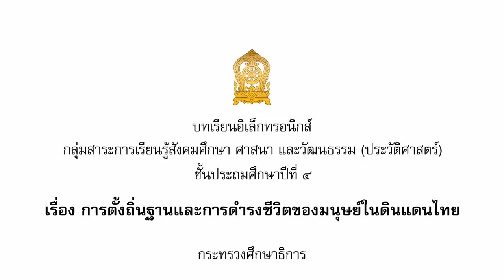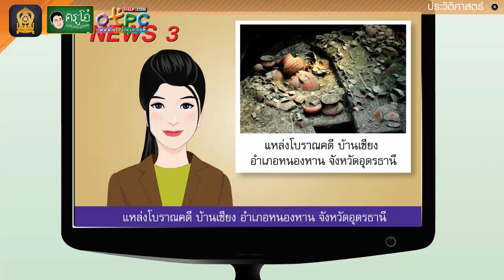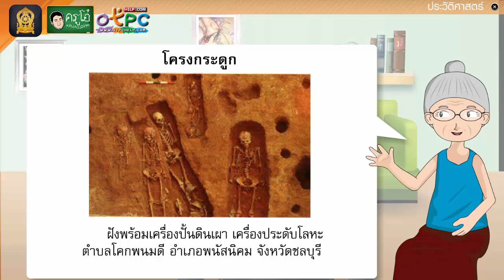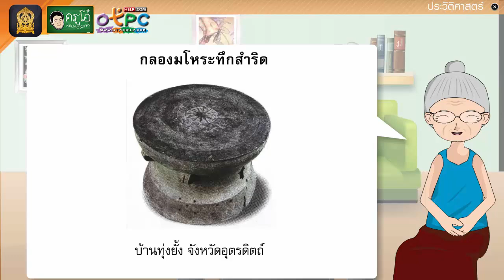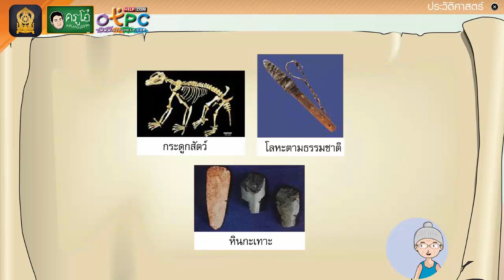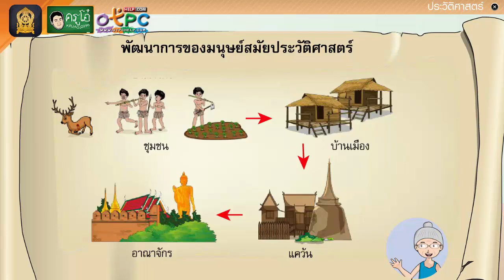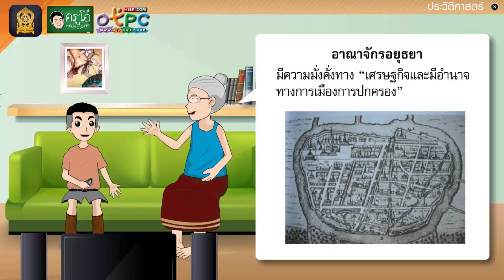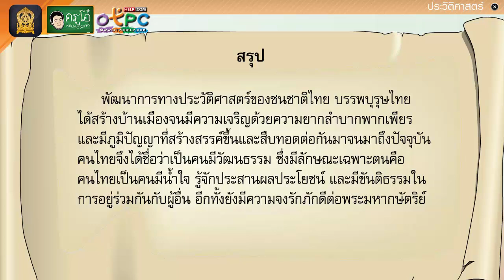การตั้งถิ่นฐานและการดำรงชีวิตของมนุษย์ในดินแดนไทย - สื่อการเรียนการสอน สังคม ป.4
ฝากติดตามเพจ/channel ด้วยครับ

สื่อการเรียนการสอน วิชา สังคมศึกษา
ศาสนา และวัฒนธรรม (ประวัติศาสตร์) ป.4
เรื่อง การตั้งถิ่นฐานและการดำรงชีวิตของมนุษย์ในดินแดนไทย

จะได้มีคนเห็นสื่อการเรียนการสอนนี้มากขึ้น
เพื่อเป็นประโยชน์ไม่มากก็น้อย ในการเรียนการสอน
การทบทวน เป็นสื่อการสอน เป็นสื่อการเรียน ถือว่าท่าน
ได้ช่วยสนับสนุนการเรียนการสอนให้เด็กไทย หรือคนที่ยัง
ไม่รู้ว่ามีช่องเผื่อแพร่สื่อเหล่านี้ครับผม